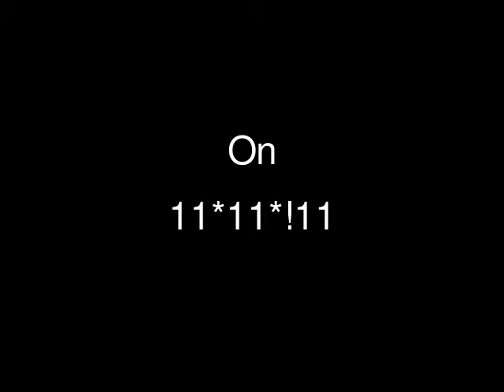Two Brothers Play Season 1: Official Trailer